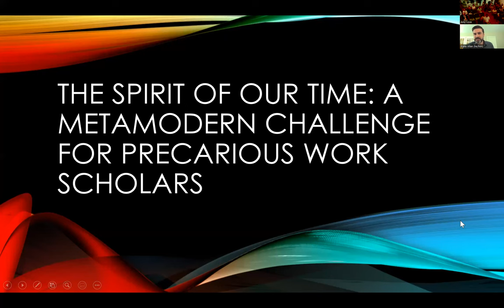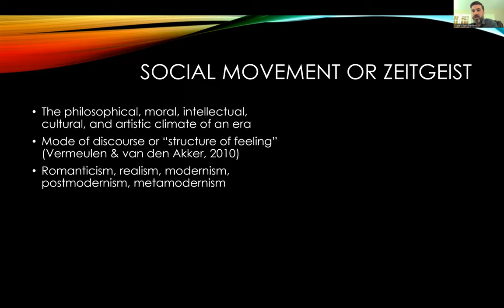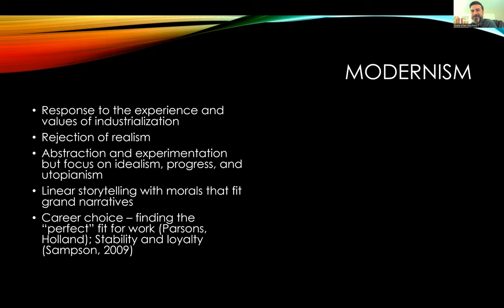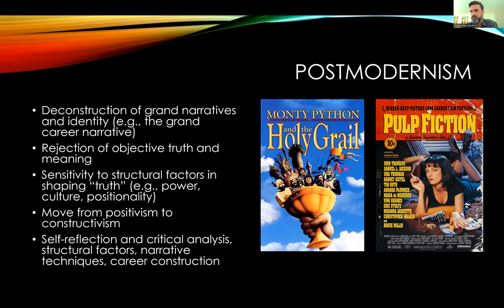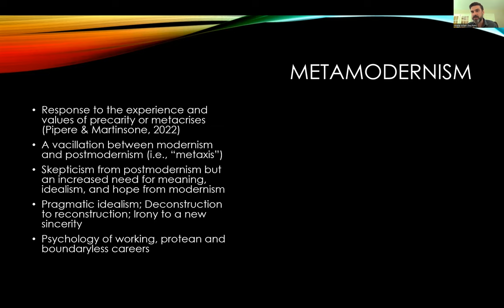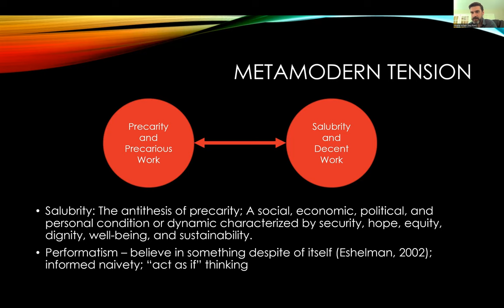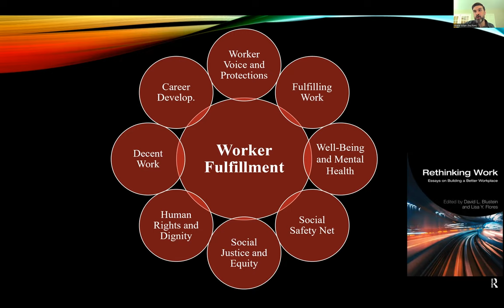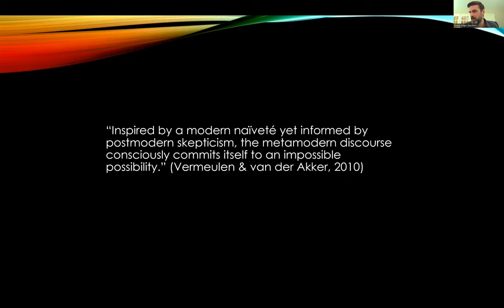WEBINAR | Blake A Allan at "Precarious Employment and Work" | Sept 2023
Precarious Employment and Work –Understanding the underlying psychological and social processes”

Prof. Blake A. Allan (University of Houston) was invited to hold a keynote on “The spirit of our time: A metamodern challenge for precarious work scholars”

The EAWOP Small Group Meeting at University of Glasgow was a great success attended by 36 delegates from across the world.

Major highlights were the thought-provoking keynotes by Prof David Blustein, Dr Blake Allan, Prof Eva Selenko and practitioner Dr Johanna Wilde.

Organisers
* Lisa Seubert (University of Innsbruck)
* Ishbel McWha-Hermann (University of Edinburgh)
* Christian Seubert (University of Innsbruck)
* Rosalind Searle (University of Glasgow)

under “SGM success”